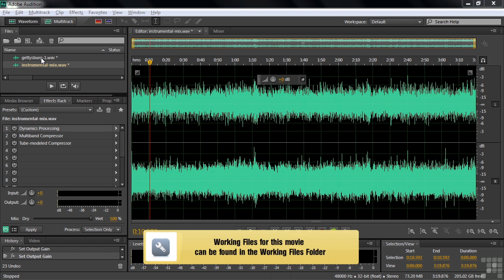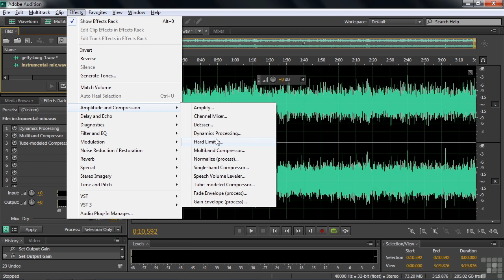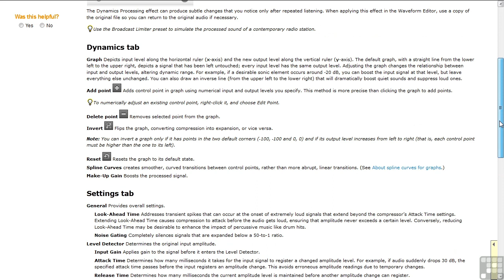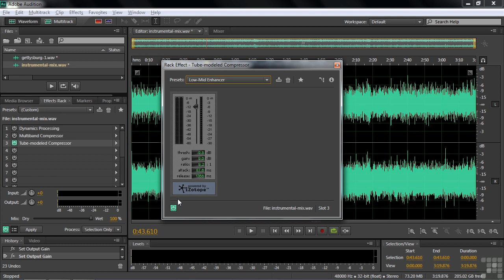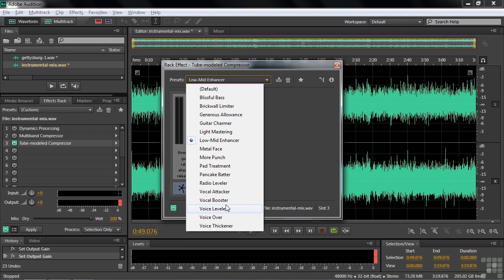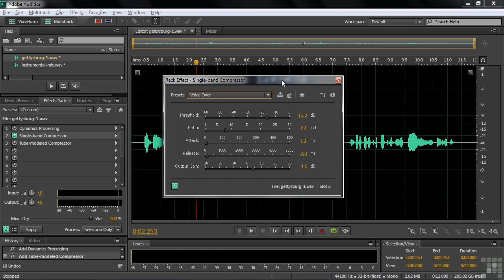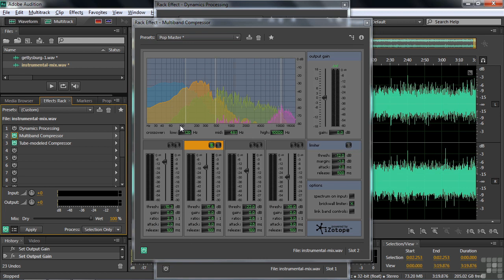07 01 Amplitude And Compression Compressor Effects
Adobe Audition Course S07-E01 Free
Using Selected Audition Audio Effects